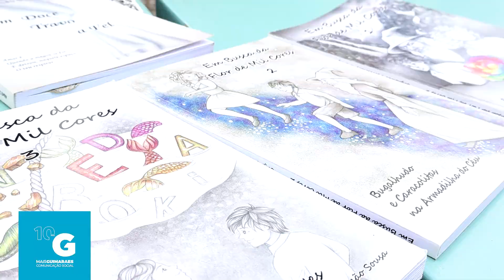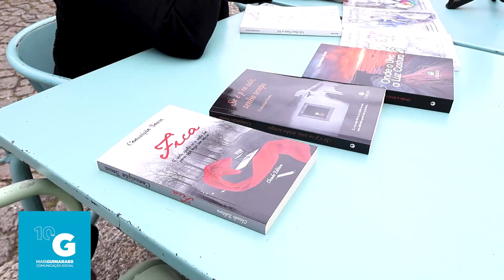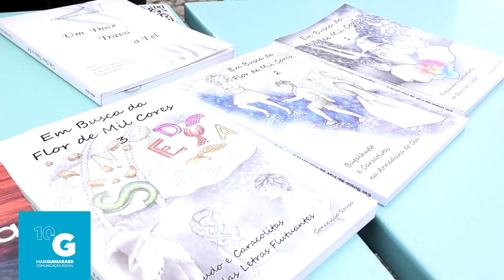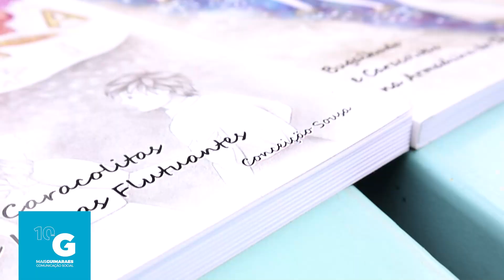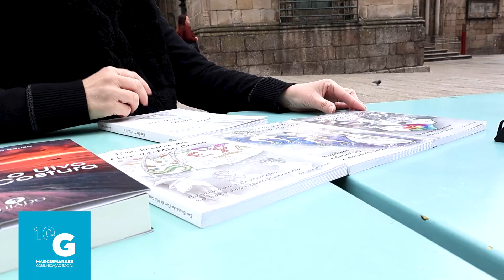Entrevista Conceição Sousa